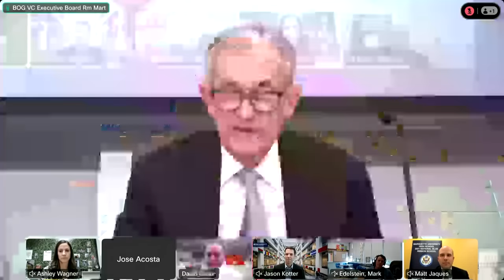Teacher Townhall with Chair Powell, September 28, 2023